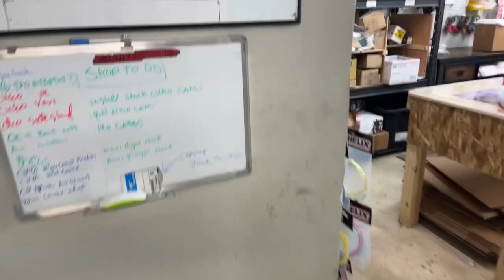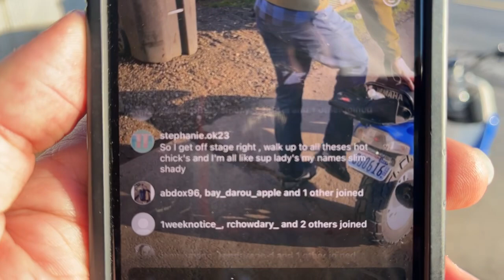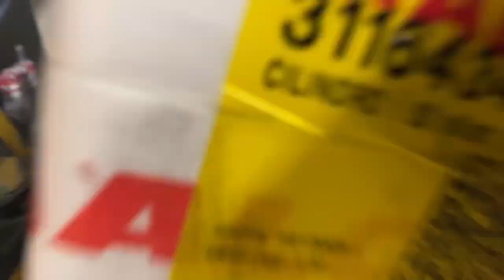Thursday Ride LIVE A Short live for the public then Live on members side.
We have a couple announcements we will be going over while The boys Go ride! Yeah, a live while riding We will see how that goes!

Send Mail/ promo items to:
Scooterswapshop
ATTN: Mail time Patrick
5807 Se Johnson Creek Blvd.